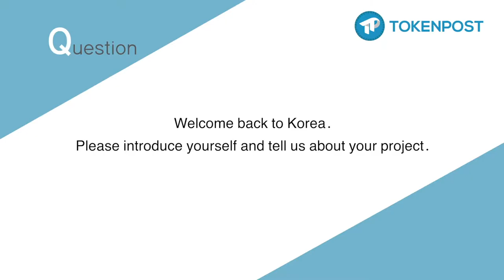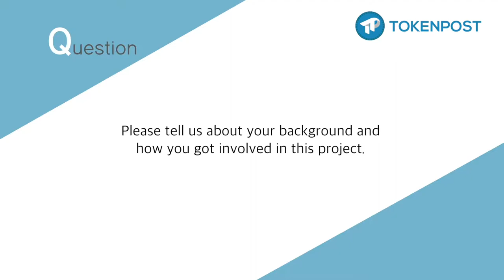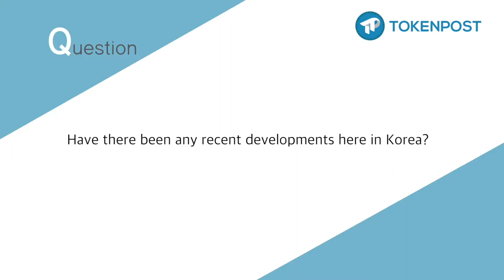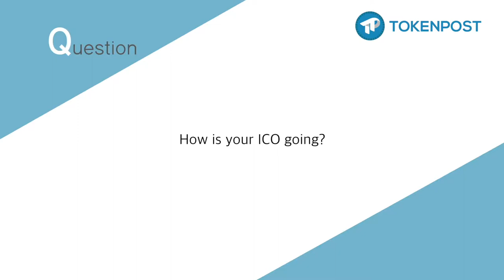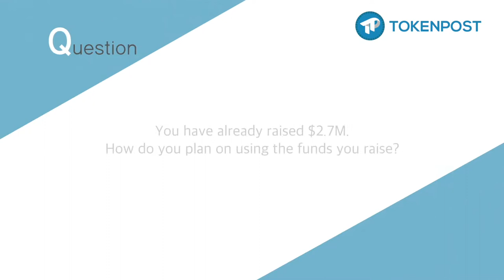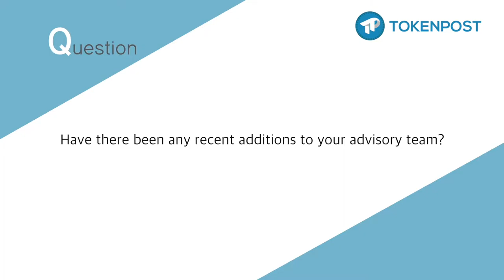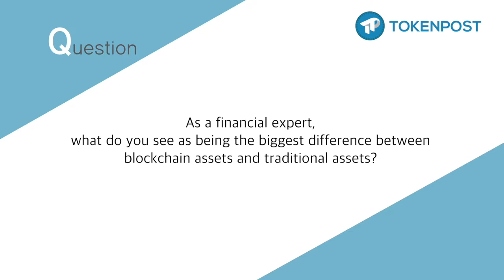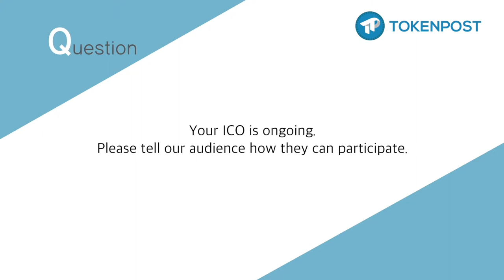[토큰포스트 인터뷰] Alexander Egorov, CEO & Founder of BitReward (한글자막)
We sat down for an interview with Alexander Egorov CEO & Founder of BitReward.

BitReward provide Cashback & Loyalty Points in Cryptocurrency for both merchants and shoppers. Merchants get a premium AI-powered rewards platform for free. And shoppers are rewarded for purchases with cryptocurrency.

Alexander Egorov, CEO & Founder of BitReward has been working  in banking, finance and debt issuance for 15 years, VP for National Reserve Bank (Moscow), and he is serial entrepreneur and investor.